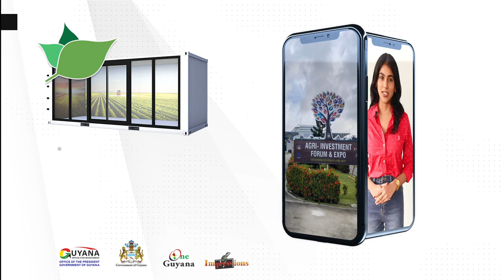Agri Investment Forum & Expo 2023 Caribbean Crop Package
Client: Impressions
Event Agri Investment Forum & Expo 2023
Production Company: Artistic Marketing